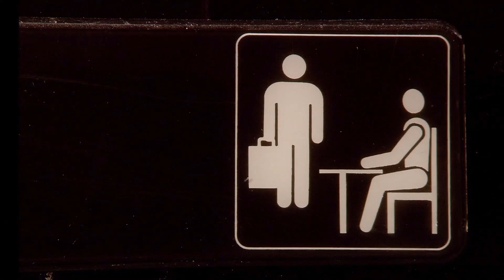The Office | *ALL* (all of them) Dwight Shrute Weapons | HD 1080p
Dwight K Schrute from the Office and all his weapons in high quality. Couldnt find any other video which had "all" of his weapons. So decided to make a video myself. Enjoy guys.